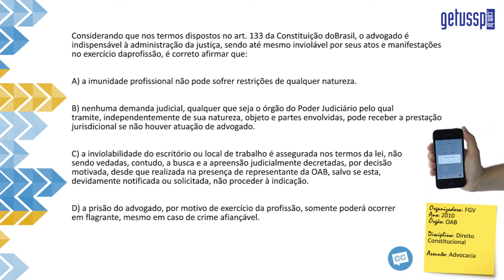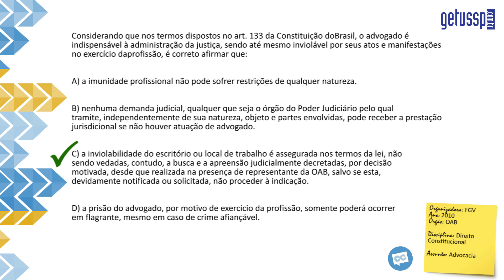Questão Comentada - FGV - Direito Constitucional - Advocacia - DCO 2 AD 001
Considerando que nos termos dispostos no art. 133 da Constituição doBrasil, o advogado é indispensável à administração da justiça, sendo até mesmo inviolável por seus atos e manifestações no exercício daprofissão, é correto afirmar que:

A) a imunidade profissional não pode sofrer restrições de qualquer natureza.

B) nenhuma demanda judicial, qualquer que seja o órgão do Poder Judiciário pelo qual tramite, independentemente de sua natureza, objeto e partes envolvidas, pode receber a prestação jurisdicional se não houver atuação de advogado.

C) a inviolabilidade do escritório ou local de trabalho é assegurada nos termos da lei, não sendo vedadas, contudo, a busca e a apreensão judicialmente decretadas, por decisão motivada, desde que realizada na presença de representante da OAB, salvo se esta, devidamente notificada ou solicitada, não proceder à indicação.

D) a prisão do advogado, por motivo de exercício da profissão, somente poderá ocorrer em flagrante, mesmo em caso de crime afiançável.